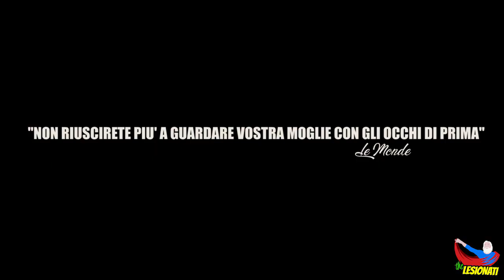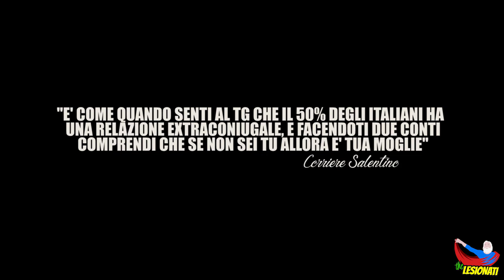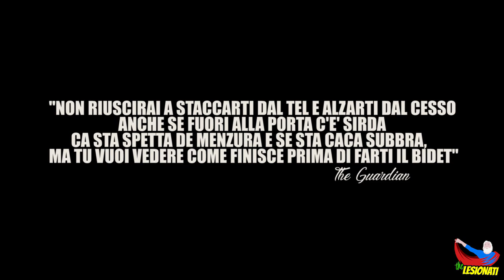TRAILER CORNELIO- THE LESIONATI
TRAILER del nuovo video lesionato diretto da Giampaolo Catalano Morelli. fuori la settimana prossima